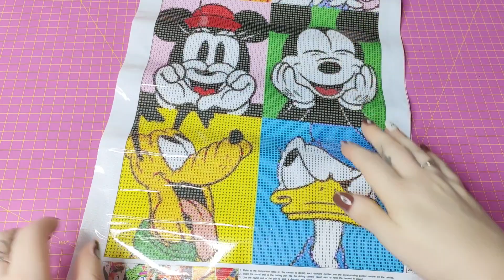Diychoose HAUL ! Tolle Disneybilder mit mega Qualität !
Das Mickeybild ist aktuell nicht verfügbar !